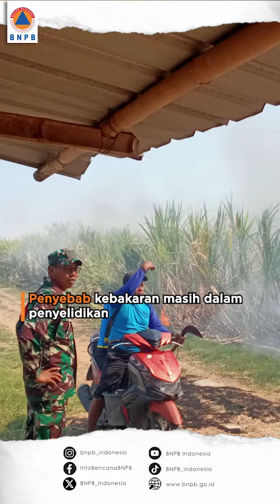Berita 60 Detik Edisi 7 Agustus 2024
Halo SahabatTangguh!

Berikut ini rangkuman berita dalam Info Bencana 60 Detik edisi 7 Agustus 2024.